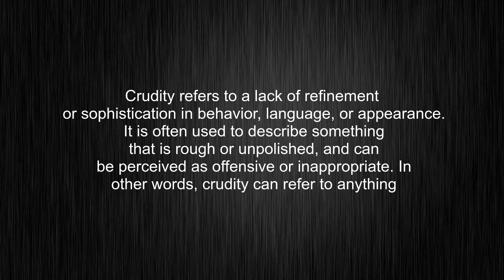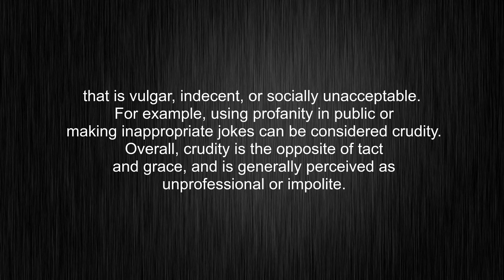What's the meaning of "crudity", How to pronounce crudity?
This video tells you what "crudity" means, how to pronounce it, provides a pronunciation guide and an accurate definition.
00:00 Pronunciation
00:27 Meaning

- What is the meaning of crudity
- How to say crudity
- What is the definition of crudity
- How to pronounce crudity

Visit our free audio/video dictionary tutorial to learn how to correctly pronounce words/names and to learn their meanings, definitions, just like crudity definition and meaning in Merriam-Webster, crudity definition and meaning in Collins English Dictionary, crudity definition and meaning in The Oxford English Dictionary, crudity definition and meaning in Longman Dictionary of Contemporary English, crudity definition and meaning in Cambridge Advanced Learner's Dictionary, and more.